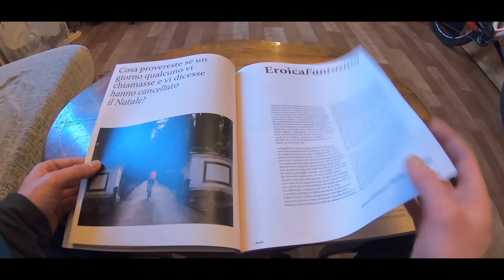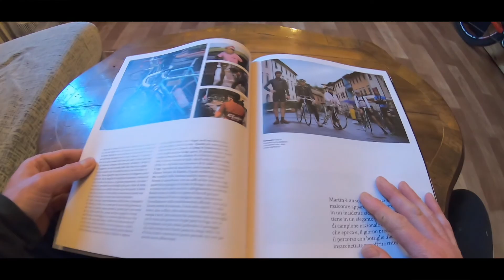Eroica Fantasma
🇮🇹  “Eroica Fantasma” la nostra esperienza a Gaiole in Chianti nell’anno del Covid quando, per la prima volta dopo vent’anni, la famosa corsa di biciclette d’epoca viene cancellata ma qualche Eroico si presenta comunque all’annuale appuntamento ciclistico. Un breve video della nostra avventura e dei personaggi che abbiamo incontrato quel giorno. Puoi leggere la nostra storia nell’articolo di Guido Gazzaniga pubblicato nel numero di Dicembre di Alvento - italian cycling magazine. Godetevi il video e ci vediamo ad Ottobre con Gravelo & Rachel Andersen